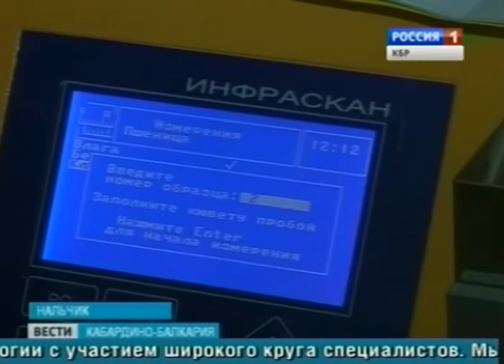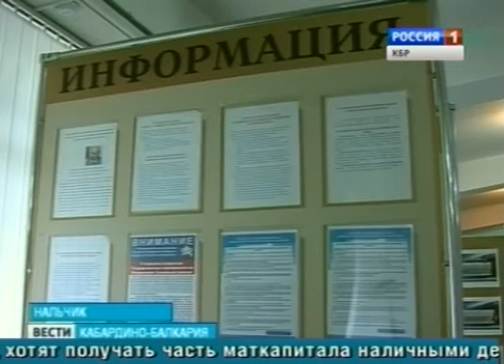ВЕСТИ КБР (28.02.2013. 17:30)